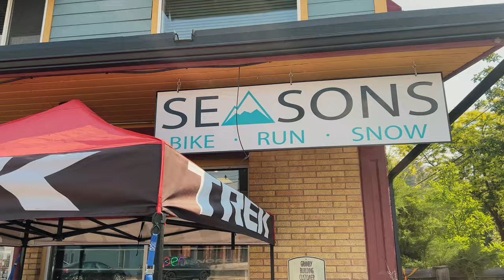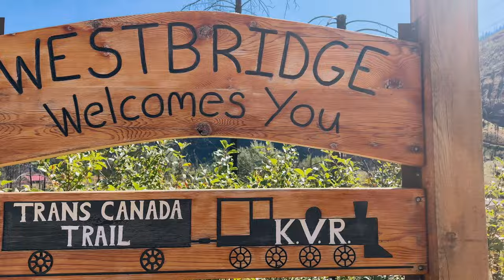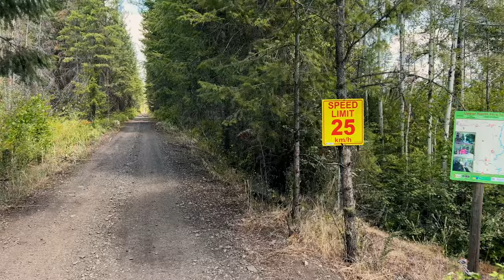Touring Troubadours: Surviving a Festival Fiasco with TOQUE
A Toque live festival show gone wrong in Grand Forks, BC Canada

Toque is:
Todd Kerns/Vox, Guitar
Cory Churko/Guitar, Vox
Brent Fitz/Bass, Vox
Shane Gaalaas/Drums
with special guest: Zach Throne/Guitar